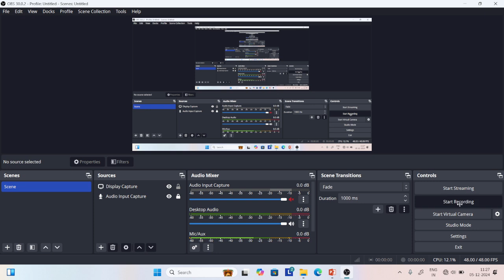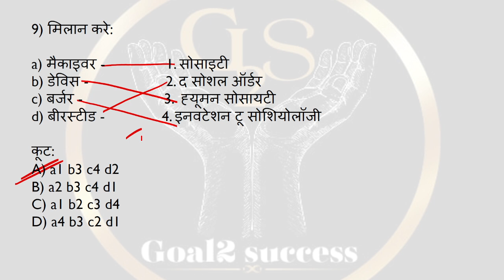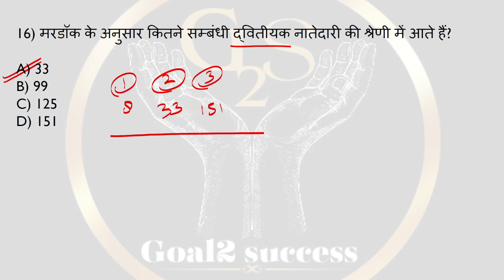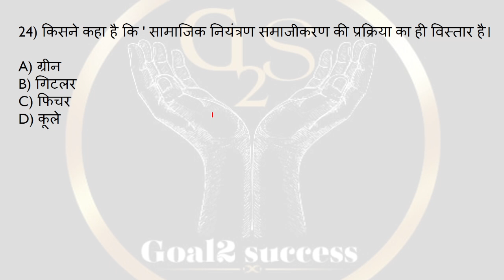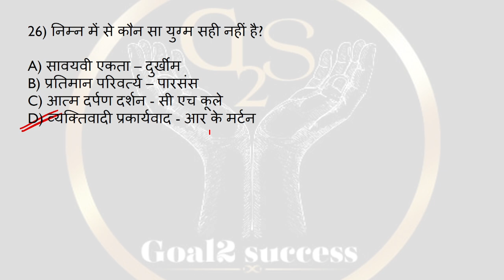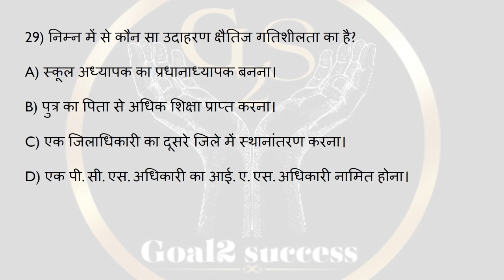UP PGT 2024 || SOCIOLOGY PRACTICE SET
BPSC PGT SOCIOLOGY
# बिहार_उच्च_माध्यमिक_शिक्षा_class 11&12
Sociology_important _Mcqs
Sociology_top_50_questions
Sociology_class_11_questions
Sociology_class_12_questions
UGC NET
Goal2 Success
Goal2 Success Sociology Class
समाजशास्त्रीय अवधारणाएं
Sociology concepts